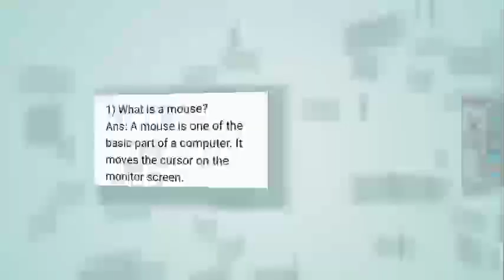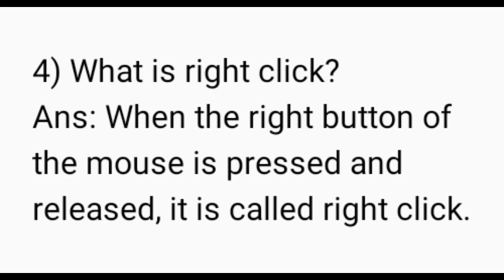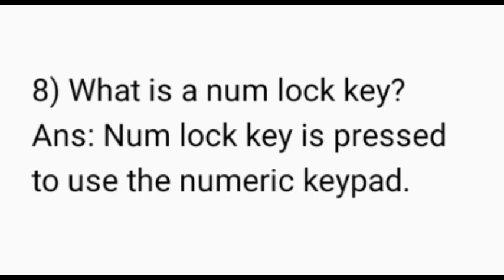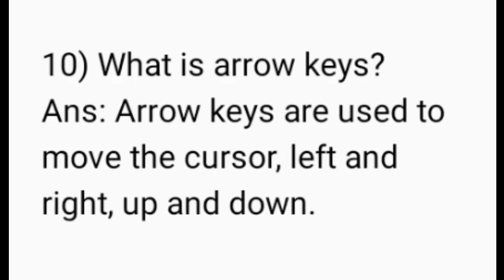Mouse and Keyboard Unit No. 2 Exercise Questions and Answers Grade 2 Computer New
Exercise Questions and Answers
Grade 2 Computer New
Afaq Sun Series Computer New